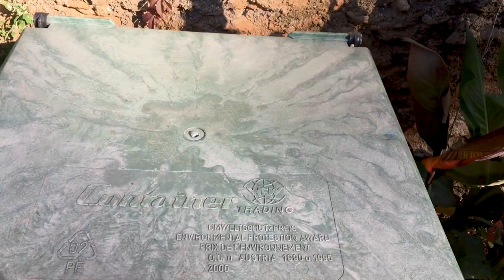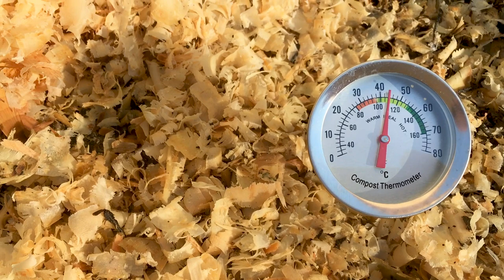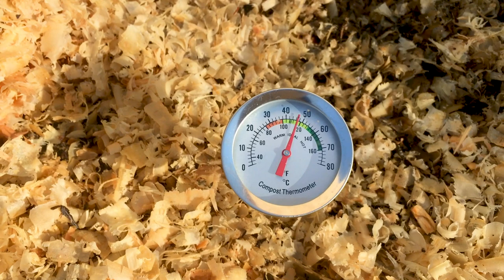COMPOSTADOR: errores comunes 😅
Cuando empiezas con un compostador hay errores comunes y conceptos básicos que es bueno conocer para obtener el mejor compost posible y no desanimarse por obstáculos naturales.
Por otro lado es importante saber con certeza si el compost que obtenemos está bien maduro o por el contrario está poco estabilizado. Su uso con hortalizas poco tolerantes a la materia orgánica fresca puede ser un problema.

Índice
00:00 Inicio
00:48 Herramientas útiles con el compostador
01:34 Control de la humedad
02:36 Temperatura de la fermentación
04:20 Compostaje del perímetro del montón
05:19 Temperatura de la maduración
06:20 Importancia de las partes del compostador
07:50 Primera cosecha del compostador
12:23 Prueba de maduración del compost

y descarga gratis el manual de primeros pasos con el compostaje.